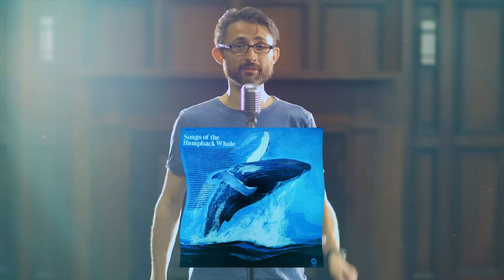52 Mavi - Dünyanın En Yalnız Yaratığı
~ 1989’da Pasifik Okyanusu’nda alışılmadık bir ses duyuldu.
ABD tarafından okyanusun çeşitli bölgelerine özel mikrofonlar döşenmişti, hidrofonlar. Sovyet denizaltılarının sesini duyabilmek için. Fakat soğuk savaş sona erdikten sonra artık bu mikrofonlar bilim insanları tarafından kullanılmaya başlamıştı. Gezegenimizin içinde başka bir gezegen gibi olan okyanusun derinliklerinden gelen seslere, özellikle de balinalardan gelenlere kulak veriliyordu.
İşte 1989’da duyulan o ses, bu mikrofonlar sayesinde tespit edildi. Ancak onu kaydeden kişi bu kez bir farklılık olduğunu hissetmişti. Teknik ölçümleri yaptıktan sonra bu fark kesinleşti. Sesin frekansı 52 Hertz idi. Oysa balinalar 15-25 Hertz aralığında ses çıkartır. Sonraki yıllarda yapılan ölçümlerde aynı ses defalarca duyulup kaydedildi ve anlaşıldı ki bu ses tek bir kaynaktan geliyor. Tek bir balinadan. Tahminen bir fin balinası ya da mavi balinadan. Belki de ikisinin karışımı hibrit bir tür. Bilim insanları çıkardığı sesin frekansının 52 Hertz olmasından ötürü ona “52 Mavi” adını verdiler. Bazıları da bu frekansta ses çıkaran başka hiç bir balina olmadığı için ona “dünyanın en yalnız balinası” dediler.
Balinalar ses çıkartır mı? Bırakın ses çıkartmayı şarkı bile söylerler. Bırakın şarkı söylemeyi albüm bile yaparlar. “Kambur Balina Şarkıları” 1970’de biyo-akustikçi Roger Payne tarafından özel bir teknikle kaydedildi. Çünkü 15-25 Hertz aralığı insan kulağının zar-zor duyabileceği en alt sınırda. Albüm 100.000’den fazla satarak tüm zamanların en çok dinlenen hayvan müzik listelerinde 1 numaraya yerleşti. (Böyle bir müzik listesi yok ama olsaydı yerleşirdi :)
Pek çok sanatçı bu seslerden etkilenip kendi şarkılarında kullandı. Carl Sagan bunları “Dünyanın Sesleri” adını verdiği kayıtlara ekleyip Voyager araçlarıyla uzaya gönderdi.
Tabi balinalar bu şarkılarını sadece popülerlik uğruna söylemiyorlar. En önemlisi de kendilerine bir eş bulabilmek için. Eşlerine şarkı söylüyorlar. Ne kadar romantik değil mi? Şu bilgiyi verince bakalım aynı şekilde düşünebilecek misiniz? Erkek mavi balinaların sesi o kadar güçlü ki seslerinin şiddeti 180 desibeli geçiyor. Yarım kilo dinamiti 5 metre ötenizde patlatınca duyacağınız sesin şiddeti bu. Dolayısıyla  dünyanın bu en büyük cüsseli hayvanları aynı zamanda dünyanın en yüksek sesli hayvanları. Bu sayede okyanusta 1100 km uzaktan bile bu sesler duyulabiliyor.
52 Mavi adındaki bizim balina da işte bu sayede yıllardır izleniyor. İzleniyor derken bugüne kadar onu görebilen kimse yok. Ama çıkardığı sesler çok tutarlı. Hareketlerinde de herhangi bir gariplik yok. Diğer mavi balinalar gibi günde 30 ila 70 km yol kat ederek Alaska’dan Meksika’ya kadar uzanan göç yollarını takip ediyor. Araştırmacılar onun seslerini tam 12 yıl takip ettikten sonra bilimsel bir rapor yayınlamışlar. Raporda diyor ki:
“Benzer karakteristiklere sahip başka hiç bir çağrı duyamadık. Her seferinde sadece bir ses. 52 Hertz frekansında bir çağrı. Onunla çakışan herhangi bir cevap çağrısıysa, hiç olmadı.”
Koskoca okyanusta, tek başına, yapayalnız bir balina. Çıkardığı sesleri diğerleri duyamıyor. Şuranda bir yerlerde onu bulup kucaklama hissi oluştu mu? Neden biliyor musun? Onda kendini gördüğünden. Biz de yalnızız aslında. Hepimiz kendi dünyamızda, kendi hayat okyanusumuzda yüzüyoruz. Bazen seni kimsenin anlayamadığını hissetmek gibi değil mi o balinayı düşününce içinde oluşan his. Sanki seni de kimse duyamıyor. Aslında gerçekten de bu dünyada hiç kimse sen olmanın ne demek olduğunu tam olarak anlayamaz. Kimse bu dünyayı tam olarak senin gözlerinden algılayamaz. Hepimiz başka bir telden çalarız, ayrı bir frekansta konuşuruz. 52 Mavi adlı o balina gibi kendi hayat okyanusumuzda yalnız doğarız. Bizi anlayacak birilerini bulabilmek için kendi içimizden şarkılar söyleyerek dolaşırız. Ve en sonunda bir gün yalnız başımıza ölürüz.
Dünyanın en yalnız yaratığı 52 Mavi adlı o balina mı yoksa biz miyiz? Karar verebilmek zor. En azından onun gibi biricik olduğumuzu bilelim. Hepimiz biriciğiz.